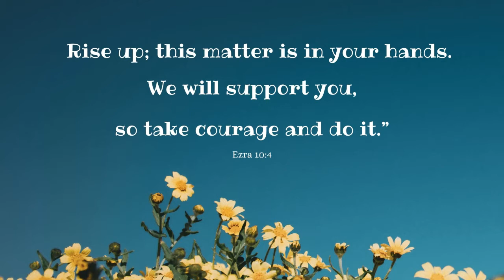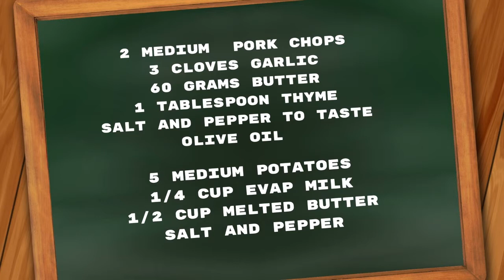Garlic Butter Pork Chop | Grateful Everyday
Rise up; this matter is in your hands. We will support you, so take courage and do it.”
Ezra 10:4

1 hour of aesthetic music